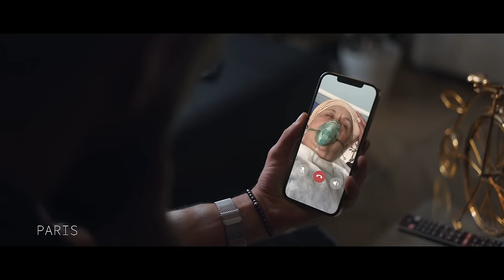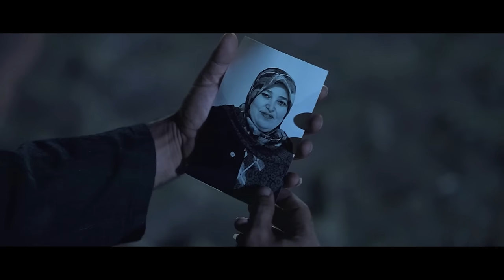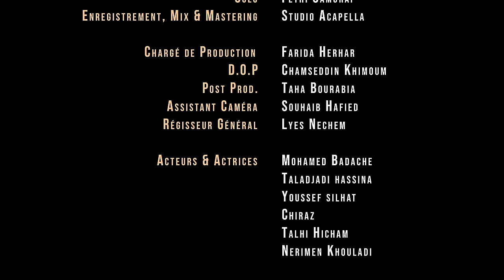Amine Babylone - Saib frakha | 2022 | أمين بابيلون -صعيب فراقها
BABYLONE apporte un son nouveau à la musique algérienne avec leur mélange intimiste entre sonorités algériennes et occidentales.
Ils font parti de ces artistes qui ont le don d'allier une musique mélodique, simple et accrocheuse, présentant un savoureux mélange musical qui ne connaît pas de frontières.Babylone un nom qui incite au rêve, à l’évasion.

Distribution digitale:  DigiSay

Paroles & music: Amine Babylone
Arrangement & mix et mastering : Phenix
Solo clavier : Fethi Samurai

 Clip réalisé par : Taha Bourabia
Scenario : Dj Adel
Charger de production : Farida Harhar
Dop: Chemseddine Khimoum
Poste prod : Taha Bourabia
Assistan caméra : Souheib Hafied
Régisseur : lyes Nechem

Acteurs et actrice :
Mohamed badache
Taladjadi hassina
Youssef silha
Chiraz
Narimene khouladi

Produit par  accapela & dropzik

Follow me on:
ـــــــــــــــــــــــــــــــــــــــــــــــ